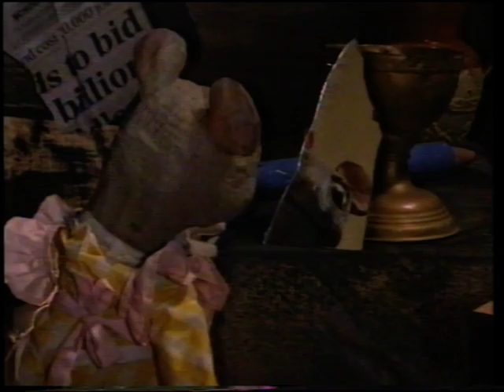Dizzy Heights - A Star Is Bored (Part 2)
A celebrity comes to stay at the hotel and wants Mr Wall to play a part in her opera, much to Mr Heap's disappointment.

Broadcast on Thursday 18th February 1993.

Starring the double act 'Heap and Wall'. The guest star, Kate Robbins, is the sister of actor/presenter Ted Robbins.

If anyone has furthur episodes I would be very interested to see them, especially the one where Vera goes berzerk. Thanks